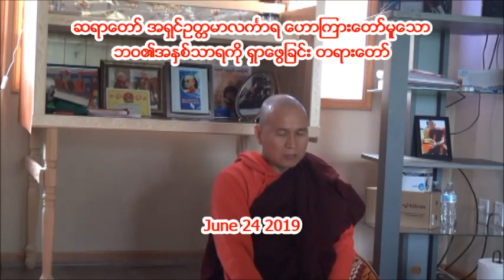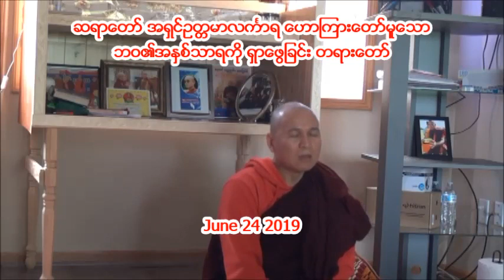AEPKaren (June 24 2019)